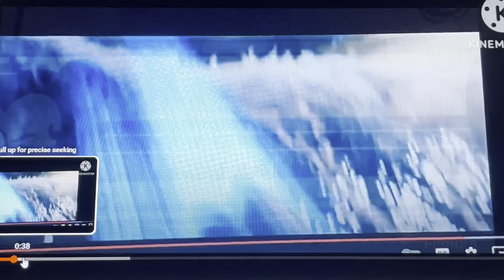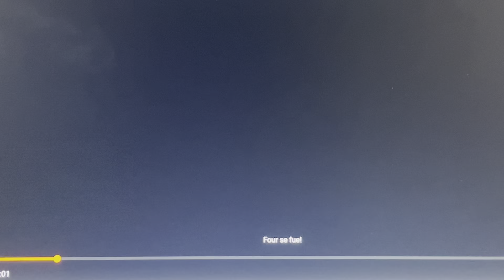Lana and Four Part 16-Four Cathching/SMG3 Gets Mad at Lori.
I Do Anything.